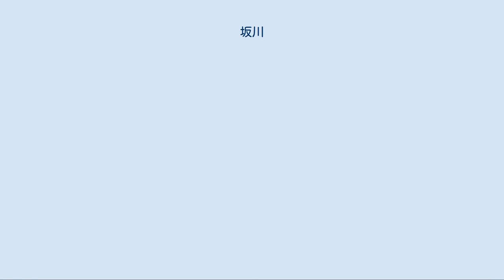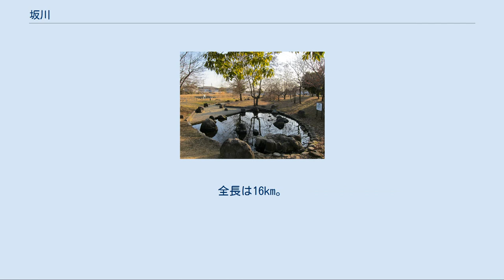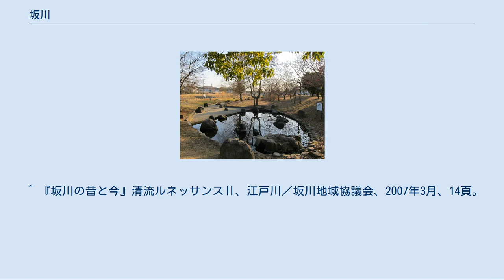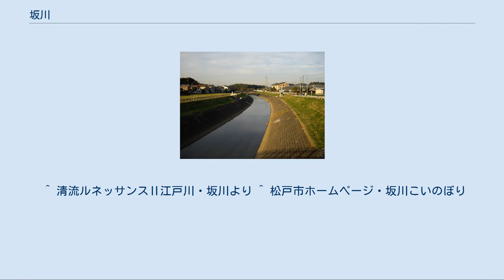坂川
富士見橋より上流方向（千葉県流山市野々下二丁目） 坂川の水源とされる野々下水辺公園（千葉県流山市、冬期のため湧水量がほとんどない） 坂川（さかがわ）は、千葉県を流れる江戸川水系の河川。
北千葉導水路の一部としても使われている。
流山市と松戸市、市川市の三市を流れ、江戸川にそそぐ。
下流には、柳原水閘がある。
昔は、よく洪水が起きていた。
途中では、六間川などと合流している。
 流山市野々下二丁目付近に水源を発し、南に流れる。
上流では、数多くの水路から水を集める。
富士見橋付近で西に流路をかえ、支流の富士川と合流する。
富士川との合流点から、松戸市横須賀付近まで、この川が流山・松戸の市境となっている。
松戸市横須賀付近で、坂川と新坂川に分かれる。
その後、松戸市小金付近でまた分流し、多くの水は坂川放水路を介して江戸川にそそぐ。
本流坂川は放水路と分離したのち南に流れる。
そして、多くの支流と合流し、また分離する（この支流は後述する）。
その後何本かの放水路で再び水を江戸川に流したのち、さらに松戸市を南下する。
そして、市川市国府台三丁目で、本流が江戸川にそそぐ。
全長は16km。
 坂川は、昔は逆川（さかがわ）といい、沿岸は沼が点在する、葦のおい茂る低湿地であった。
坂川では、1692年（元禄5年）の新田開発により、沿岸（現在の新松戸、旭町、栄町等）に新田ができた。
 逆川はそれらの新田に度々洪水を起こし、3年に1度収穫があればよい程度の不作ぶりであった。
新田で堰を高くすると上流が洪水になってしまい、そのための争いも起こった。
1781年、上郷名主の渡辺庄左衛門充房が国府台下までの掘削を初めて幕府に請願し、1801年に幕府が視察に訪れた。
しかし、下郷7ヶ村（古ヶ崎・根本・小山・上矢切・中矢切・下矢切・栗山）が反対し、結局その請願は保留となった。
 1812年に渡辺庄左衛門充房が死亡し、翌年、渡辺庄左衛門（寅）のときに一本橋から松戸宿までの掘削が開始された。
しかし洪水予防の効果がなく、さらに国府台下までの掘削の請願までも繰り返したため、下郷7ヶ村との対立は続いた。
 1833年、渡辺庄左衛門（睦）が国府台下までの掘削の測量を開始したが、これに反対する下郷7ヶ村の村民が反対のため浅間山（松戸市）に立てこもり争いとなる。
それが飛び火し、古ヶ崎村から測量に来た百姓に死者まででる事態となった。
見かねた奉行所の調停により、1835年から国府台下までの掘削が開始された。
これにより洪水被害はやや収まった。
 1909年に、樋野口に蒸気機関の当時、東洋一と言われた排水機場が造られた。
また、1932年（昭和7年）より新坂川の掘削が開始され、坂川を排水、新坂川を用水として機能するようになり、現在に至る。
 坂川には数多くの支流が存在する。
 以前は水質が汚かったが、現在はBODが5～7程度ときれいになりつつある。
そのため、確認される魚も増えていて、メダカやアユなども確認された。
現在は40種類ほどの魚が生息している。
 坂川では、毎年ゴールデンウィークのとき、坂川の清流化を願い、「坂川に清流を取り戻す会」が中心となって、350匹の鯉のぼりを上げる。
これは平成6年から行っており、坂川の馬橋旭橋から松栄橋までの約2km区間にあげられる。
 坂川 坂川放水路 ※松戸市小金、関の橋の下流より分岐し、松戸水門の下流で江戸川に合流する。
 ^ 柏市や流山市の北部からも集めるため、流域面積は広い。
 ^ 新坂川をきれいにする会 ^ 松戸市ホームページ・坂川の歴史と文化家康は吉宗の誤り。
 ^ 『坂川の昔と今』清流ルネッサンスⅡ、江戸川／坂川地域協議会、2007年3月、14頁。
 ^ “江戸川と坂川の周辺”. 国土交通省　関東地方整備局　江戸川河川事務所. 2020年9月5日閲覧。
^ “流水保全水路（ふれあい松戸川） | 江戸川河川事務所 | 国土交通省　関東地方整備局”. 2020年9月4日閲覧。
 ^ 清流ルネッサンスⅡ江戸川・坂川より ^ 松戸市ホームページ・坂川こいのぼり